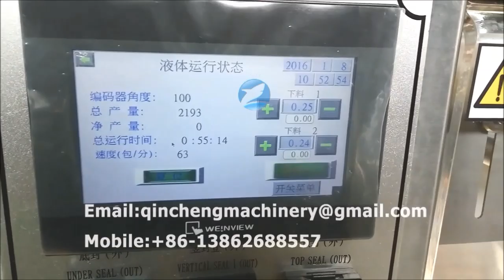HFFS horizontal film filling and sealing machine for pouch making and sticky liquid packing machine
CHANGZHOU QINCHENG PACKING MACHINERY CO;LTD

Horizontal structure 180 type film roll pouch forming filling sealing packing machine for pesticide liuqid, farm chemical liquid/ shampoo sachets, hair conditioner sachets, body lotions/ chilli sauce, ketchup/ cream, paste sachet pouch bag packaging machinery equipment 180型水平式卷膜制袋活塞式液体包装封口机器 أفقي آلة التعبئة مسحوق horizontale pulver verpackungsmaschine горизонтальные порошок упаковочные машины la poudre de horizontale machine d'emballage horisontaaliset injektiokuiva - aine, pakkaus - laite 수평 가루 포장 기계 Horizontale verpakking poeder. Pó máquina de embalagem horizontal 水平粉末充填機 horisontella pulver med maskin แนวนอนเครื่องบรรจุผง Horizontal Powder Packing Machine Οριζόντια σκόνη μηχανής συσκευασίας vízszintes por csomagoló gép polvere orizzontale macchina da imballaggio máy đóng gói bột 臥式粉末包裝機 أفقي آلة التعبئة السائل horisontaalne vedelik pakendamis - masin хоризонтални течност с машина maszyny do pakowania horyzontalne cieczy horisontale flydende emballerings - maskine horizontale flüssigkeit verpackungsmaschine горизонтальные жидкость упаковочные машины machine d'emballage des liquides horisontaaliset neste pakkaus - kone 수평 액체 포장 기계 Horizontale machine voor de verpakking van vloeibare horizontální tekuté balení stroj lichid de împachetat robotul orizontale Horizontal máquina de embalagem líquida 水平液体充填機 horisontella flytande förpacknings - maskin horizontalna tekoči pakirni stroj แนวนอนเครื่องบรรจุของเหลว Liquido Maquina empacadora horizontal Οριζόντια μηχανή συσκευασίας υγρών folyékony csomagoló gép vízszintes liquido orizzontale macchina da imballaggio máy đóng gói chất lỏng 臥式液體包裝機

Major Characteristics
1.This machine adopts PLC,touch screen control panel,convenient to adjust.
2.The electric parts of this machine are controlled by PLC,touch screen control panel,easy operation,and high produce efficiency.Wide application.Frequency conversion speed govemor,high control,and high autoimmunization.Special device can to make the top sealing nice and smooth.No bag no opening and filling.Photoelectric sensor,approximate switch and other electric elements are using the intemational famous brand,Reliable operation,easy operation,good man-machine interface.
3.It can achieve the double bags packing,multi working positions filling,which can Anti-counterfeiting.
4.This type machine with fast speed,easy to change the packing specification,all the parts which will contact the filling products are made of high quality stainless steel,it is an ideal choice for seasoning powder,aginomoto,chicken powder.

Technical parameter:
1.Outline dimension:3500mm(L) ×970mm(W) ×2200mm(H)
2.Bag size making:single bag:max:180mm(W) ×225mm(H)
Min:85mm(W) ×100mm(H)
Double bag:max:(90+90)mm(W) ×160(H)
Min(60+60)mm(W) ×70(H)
3.Suitable film roll:max extermal diameter:X380mm Inner diameter: Φ70mm～Φ80mm
4.Power:4.5KW
5.Power supply:380V±10%
6.Pneumatic(air-operated)source:0.6Mpa clean and stable compressed air
7.Production capacity:40bags/min-80bags/min
8.Weight:1080kg